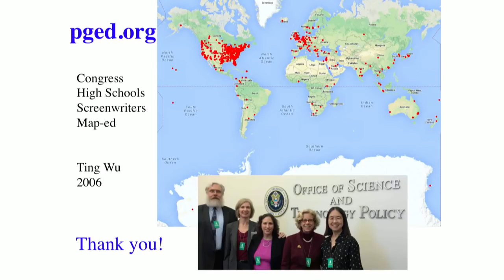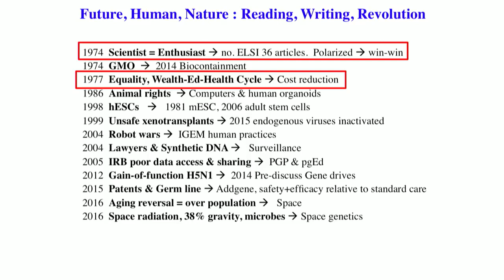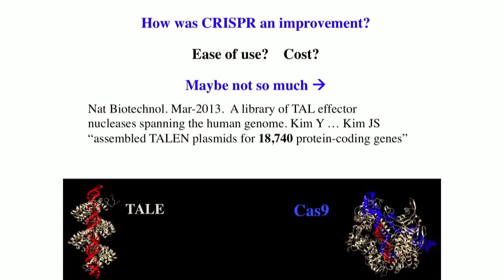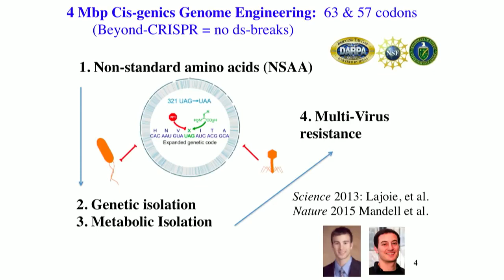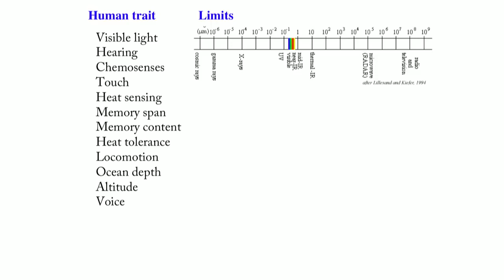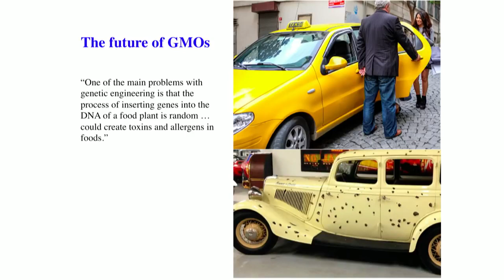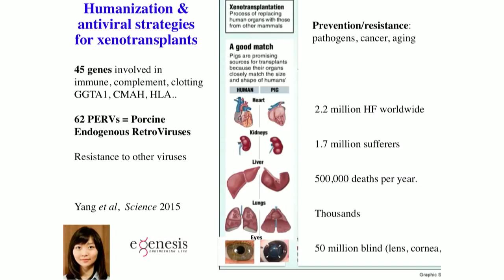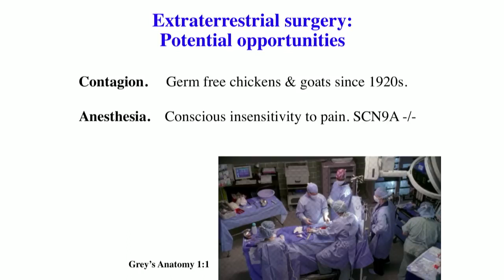Scientist Stories: George Church, The Future of the Genome Editing Revolution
George leads Synthetic Biology at the Wyss Institute, where he oversees the directed evolution of molecules, polymers, and whole genomes to create new tools with applications in regenerative medicine and bio-production of chemicals. Among his recent work at the Wyss is development of a technology for synthesizing whole genes, and engineering whole genomes, far faster, more accurate, and less costly than current methods. George is widely recognized for his innovative contributions to genomic science and his many pioneering contributions to chemistry and biomedicine. In 1984, he developed the first direct genomic sequencing method, which resulted in the first genome sequence (the human pathogen, H. pylori). He helped initiate the Human Genome Project in 1984 and the Personal Genome Project in 2005. George invented the broadly applied concepts of molecular multiplexing and tags, homologous recombination methods, and array DNA synthesizers. His many innovations have been the basis for a number of companies including Editas (Gene therapy); Gen9bio (Synthetic DNA); and Veritas Genetics (full human genome sequencing).

George is Professor of Genetics at Harvard Medical School and Professor of Health Sciences and Technology at Harvard and the Massachusetts Institute of Technology (MIT). He is Director of the U.S. Department of Energy Technology Center and Director of the National Institutes of Health Center of Excellence in Genomic Science. He has received numerous awards including the 2011 Bower Award and Prize for Achievement in Science from the Franklin Institute and election to the National Academy of Sciences and Engineering.